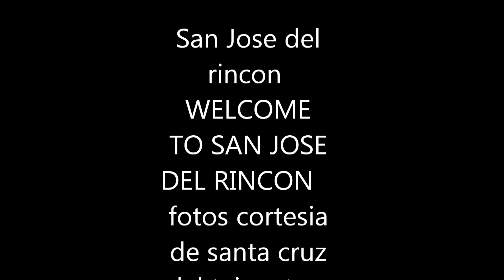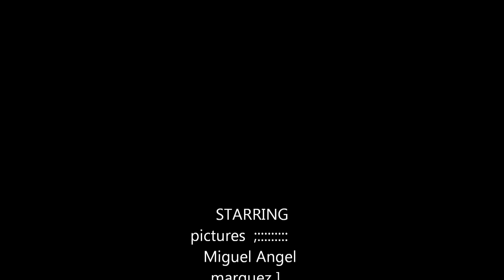san jose del rincon estado de mexico